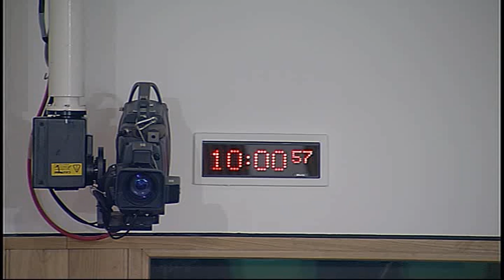Economy, Energy and Tourism Committee - Scottish Parliament: 8th October 2015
- Economy, Energy and Tourism Committee. Agenda

1. Decision on taking business in private: The Committee will decide whether to take item 3 in private.

2. Council of Economic Advisers: The Committee will take evidence from—
Crawford Beveridge, Chair, Professor Sara Carter, Jim McColl, and Professor Anton Muscatelli, Council of Economic Advisers.

3. Review of evidence heard: The Committee will review the evidence heard at today’s meeting.